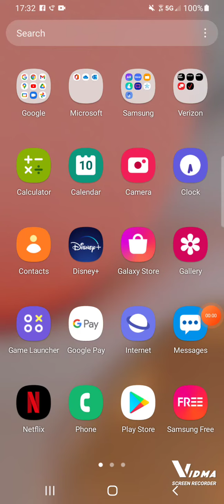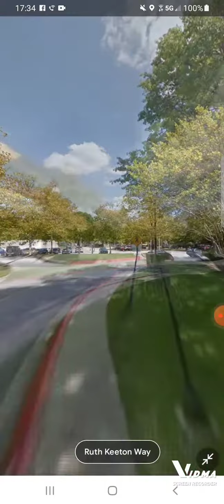1995 movie back in the paste of save the clock tower